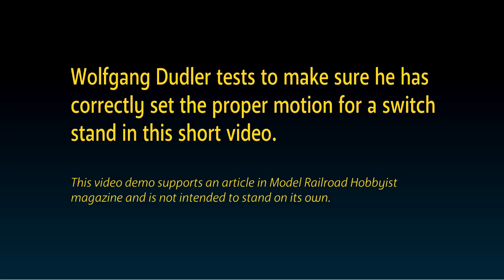HO switch stand animation demo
- From the MRH Vault: Jan/Feb 2010

Wolfgang Dudler* demonstrates the testing and final result to get an operating switch stand flag in HO scale.
For more, see the FREE Jan/Feb 2010 issue of Model Railroad Hobbyist magazine available

*Sadly, Wolfgang passed away in 2011.